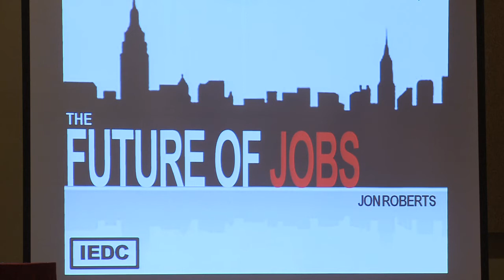Disruption in the Field of Economic Development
Jon Roberts is the Managing Director of TIP Strategies, Inc. (TIP), in Austin, Texas. He is an international leader in economic development and a proponent of the "creative class" as a model for growth. He has overseen projects in Oregon, Texas, and other U.S. regions, as well as in Europe and Asia. Mr. Roberts is currently involved in a variety of development and recruitment projects.

Mr. Roberts has wide range of experience associated with incentives and tax abatements, as well as local recruitment and redevelopment efforts. He has prepared policy papers on national economic development strategy, published articles on economic development marketing and has written editorials for the state's major newspapers.

Mr. Roberts was formerly the Director of Business Development both for the State of Washington and then for the State of Texas. In these positions, he directed recruitment and investment and led international trade missions.

Prior to working for the Washington Department of Trade, Mr. Roberts was with the Oregon Technology Fund, where he was responsible for venture capital investments. He also managed two start-up technology companies: Fiberlite Composites and LifePort Inc., and worked with the Center for Entrepreneurial Ventures.

Mr. Roberts was elected to the board of KMFA radio in Austin, Texas, and is active in the technology community. He maintains his ties to the Northwest and is a Fellow of the Washington World Affairs Council in Seattle. He has served on the boards of several start-up technology companies and on state task forces and gubernatorial committees. He has lectured in business at the University of Washington, the University of Texas, and was on the faculty at Marylhurst College in Portland, Oregon. Mr. Roberts has also proven to be a successful entrepreneur. He is the founder of a mountain bike company in Portland, Oregon.

Born and raised in Germany, Mr. Roberts has traveled extensively throughout Europe and Asia. He lived in the Pacific Northwest for over twenty years before making Texas his home.